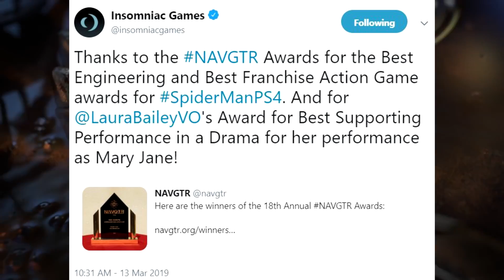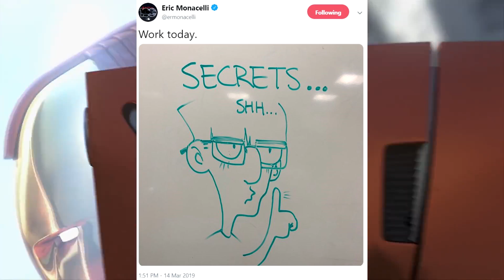The Avengers Project: NEW INFO AT GDC NEXT WEEK?!? Conference Plan, Marvel SECRETS, & More!!!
In this video I discuss & breakdown the recent hype surrounding Avengers: Endgame through the possibility of The Avengers Project revealing some new info at this year's GDC (Game Developers Conference). Not only would the game garner even more attention if they were to reveal new info during this time, but Google Developers, & Marvel Games THEMSELVES, have recently teased Crystal Dynamics' involvement in the upcoming convention with an "awesome panel."